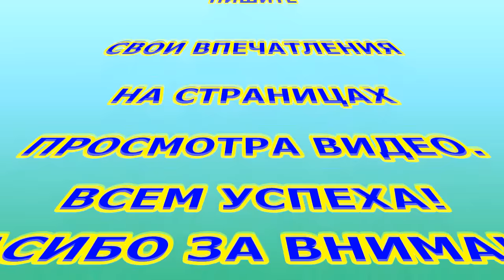Слушать красивую музыку для души.Спокойная музыка для души без слов.Удивительная музыка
Очень красивая музыка слушать приятно и красивая природа успокаивают нас.Слушать хорошую красивую музыку для души.Смотреть природу и слушать спокойную музыку для души,-эту полезную и удивительную музыку для успокоения души.Слушать красивую классическую музыку для души без слов и наблюдать природу под пение жаворонка полезно для снятия напряжения от усталости.Очень красивая классическая музыка помогает нам снять стрессовое состояние.Очень красивая классическая музыка и природа России- всё это можно увидеть и услышать в этом видео.Эта спокойная музыка для души слушать её всегда хочется.Слушать красивую классическую музыку для души,полезно нам в любое время.Порой находишься в таком  состоянии,что ничто не интересует нас,тогда на помощь может прийти просмотр видео где есть красивая и спокойная музыка для души слушать её,и наблюдая за природой,и успокоение непременно придёт.Вот какая она удивительная музыка.Эта красивая и спокойная музыка для сна,которая полезна в любое время нашей жизни.Слушать красивую классическую музыку для души и природа под пение жаворонка нам необходимы для поднятия настроения в нашей жизни.Слушая пение жаворонка и прилагающую к нему музыку для успокоения души,приподнимается весёлое настроение и все неприятности остаются позади.Эта спокойная и красивая музыка для души,начиная её слушать и успокоения души непременно нам вернётся,а наше грустное состояние уйдёт от нас, и тело успокаивается во сне.Тело от усталости ищет покоя и на помощь приходит музыка природы и успокоение от тихой музыки природы.А он так порой необходим,но не спокойствие на душе отвергает его.Слушать хорошую красивую музыку для души полезно нам в любое время жизни.